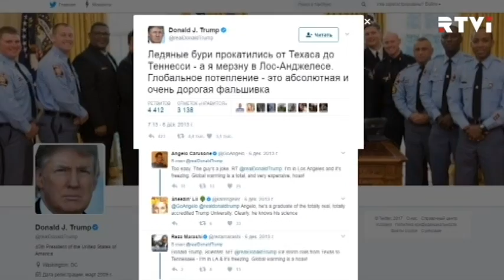Америка выходит из Парижского соглашения по климату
Дональд Трамп сдержал свое предвыборное обещание. США покидают Парижское соглашение по климату. Еще в качестве кандидата в президенты Трамп убеждал, что глобальное потепление — это миф, а обязательства по сокращению вредных выбросов душат экономику и ведут к сокращению рабочих мест. Подробности — в материале Дарьи Диегуц.